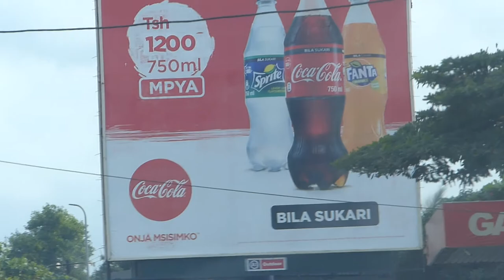Zanzibar - journey to the hotel / cesta do hotelu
Z technických důvodu a nedostatku času jsem se konečně dostal k videím z mé poslední dovolené na ostrově Zanzibar u Tanzanie. Z popisku vide je patrné, o co půjde. Ve videu nejsou komentáře z důvodu toho, že stačí se jen dívat a vychutnávat si místní prostředí. Ze začátku se vyráží od místního letiště, postupně se prodíráme městem, až na samý okraj kde už začíná rozsáhlejší flora , od malých keříku po vysoké palmy. V klidu se usaďte a vyznejte si těch několik minut zajímavé cesty. Děkuji.

For technical reasons and bad time, I finally got a video from my last vacation on Zanzibar Island near Tanzania. The video description shows what this is about. There are no comments on who wants to watch and looks forward to their surroundings. We are starting to produce from a local airport, shop by selling through the city, to the very edge, where large lush flora begins, from small bushes to tall palm trees. Sit still and pick up a few minutes of an interesting journey. Thank you.

Nezapomeňte dát LIKE a kliknout na tlačítko odebírat pod videem. Díkes

Song: ES_I Miss Ya - Hallman
           ES_Late Nights - Daxten
           ES_Reboot - Ceen